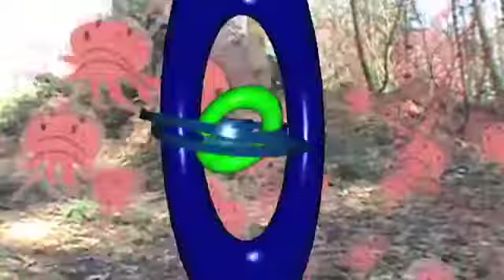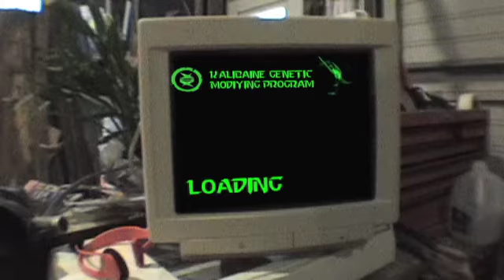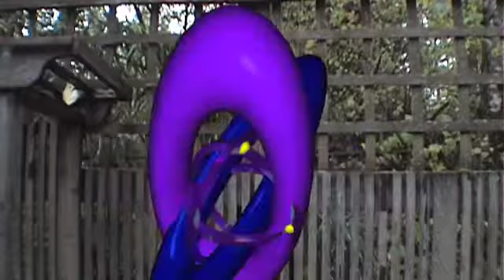Previously...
A review video before the finale.